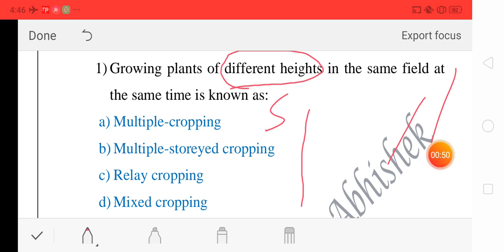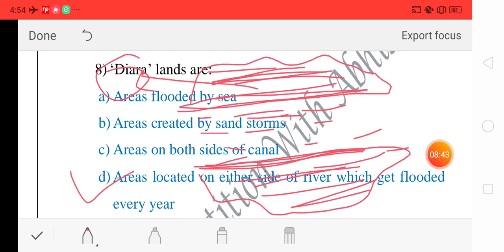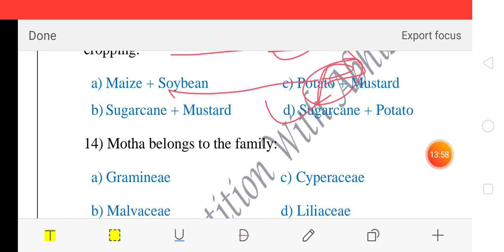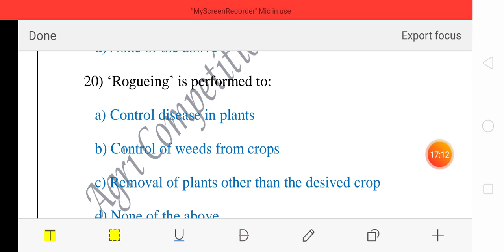TEST SERIES-2 AGRONOMY FOR ICAR JRF IBPS AFO AND OTHER EXAMS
This video all about the important questions of  Agronomy